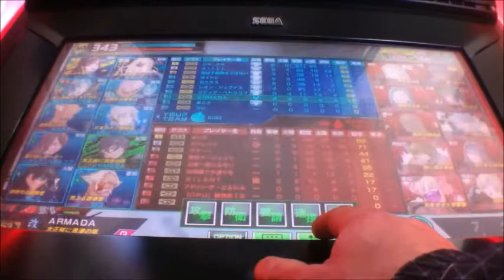ボーダーブレイクX ZERO PLUS vol.1594